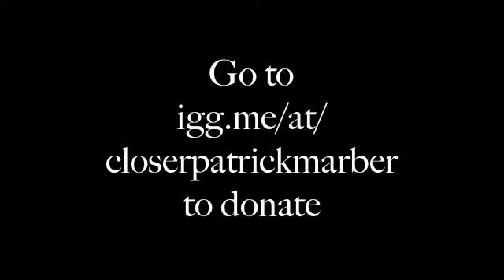Closer by Patrick Marber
August 17th and 18th at 7pm at Muchmore's in Brooklyn